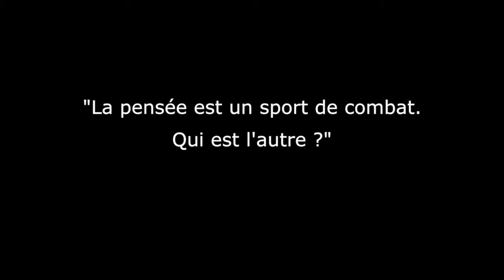La Nuit des idées - Josep Ramoneda "L'autre, mon identité"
Josep Ramoneda « L'autre, mon identité »
La pensée est un sport de combat. Qui est l'autre ?